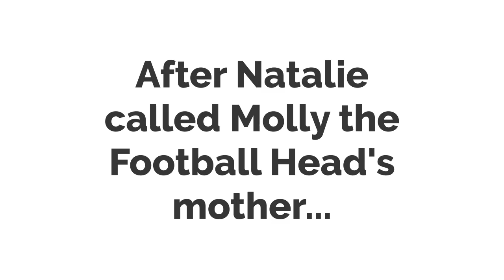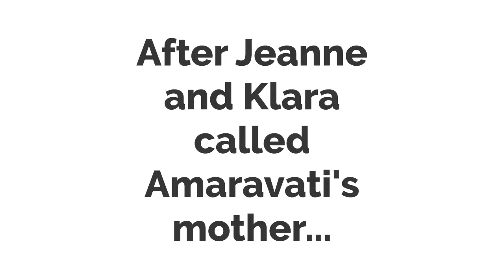Molly the Football Head and Amaravati are totally OUT OF THEIR MINDS!